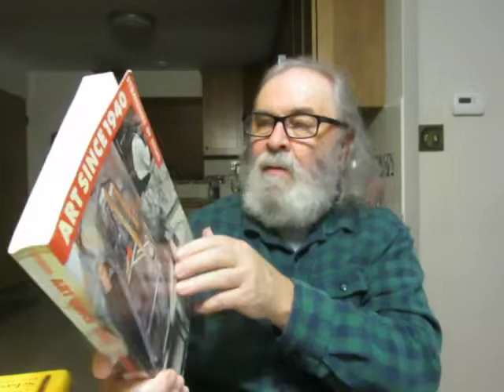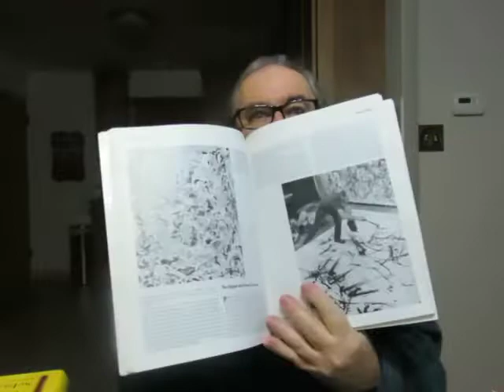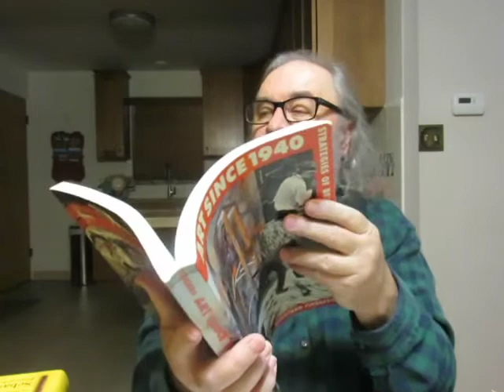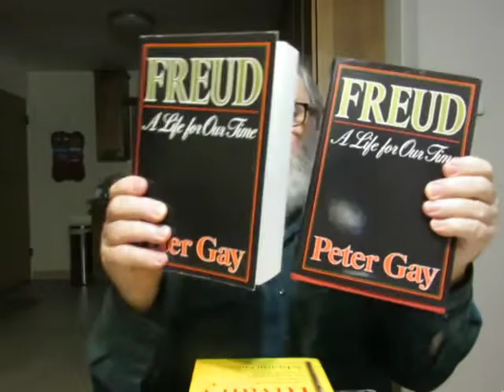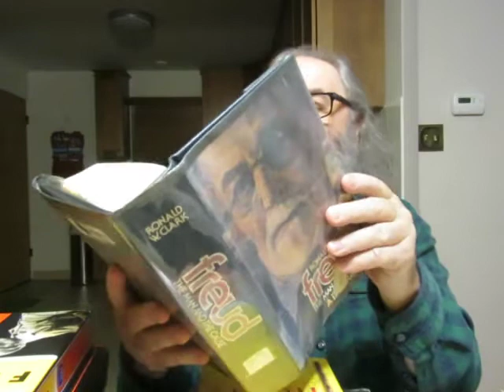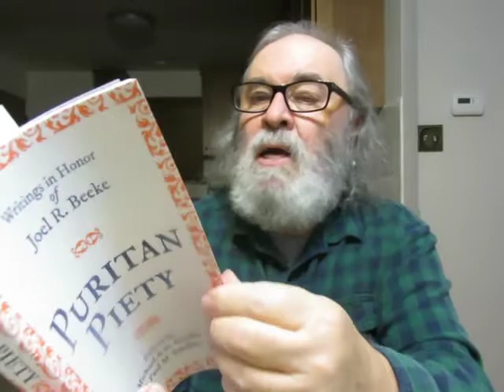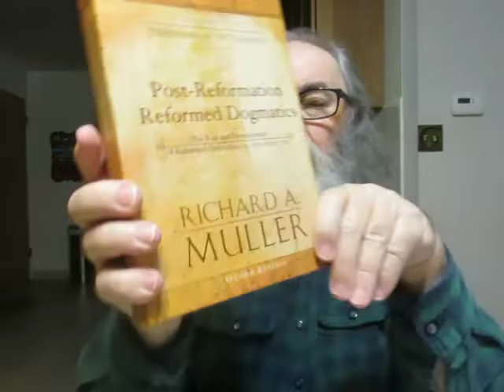Monday Reads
'The Written World: The Power Of Stories To Shape People, History, And Civilization' by Martin Puchner

'Puritan Piety: Writings in Honor of Joel R. Beeke' Edited by Michael A. G. Haykin & Paul M. Smalley

 'The Art of Rivalry: Four Friendships, Betrayals, And Breakthroughs In Modern Art' by Sebastian Smee

'Art Since 1940: Strategies Of Being' Art History by Jonathan Fineberg

'Post-Reformation Reformed Dogmatics: The Rise and Development of Reformed Orthodoxy, ca, 1520 to ca. 1725' Volume 1 Prolegomena To Theology by Richard Muller

'Freud: A Life for Our Time' biography by Peter Gay